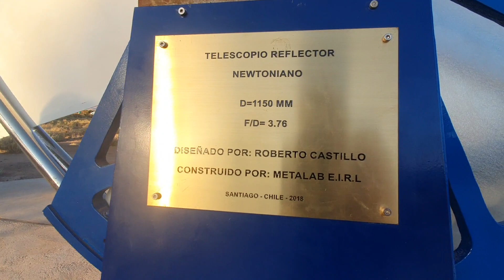SPACE tourist agency biggest telescope.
During the filming of the documentary "the eternal sky" we visited the space agency which BTW has the best equipment to show you the universe while visiting San Pedro de Atacama, definetely worth it.
This agency is not related to the CMB scientific research that we do at the high elevation site.